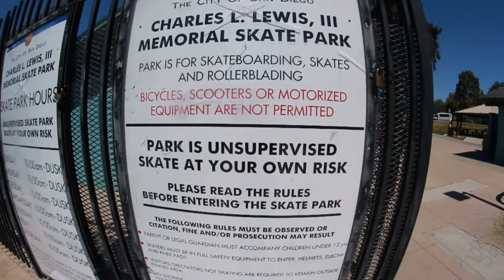Tour Of Paradise Hills Skatepark A San Diego Park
This is Falco Baltys giving a tour of the Paradise Hills Skatepark.  It's in a community of San Diego.  Not a bad park and probably a little less crowded these days since so many new incredible parks are opening up in SD.